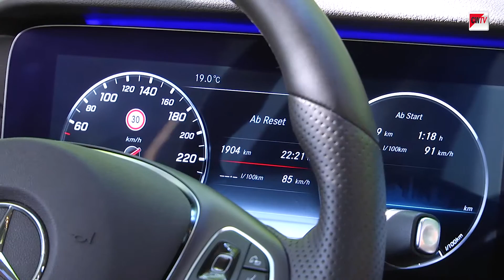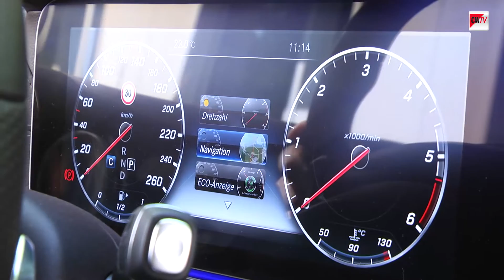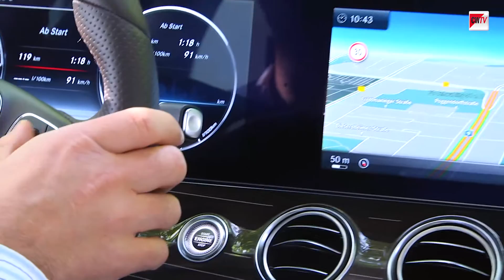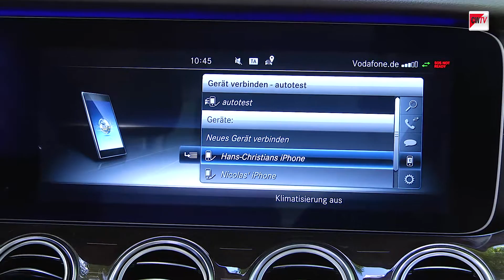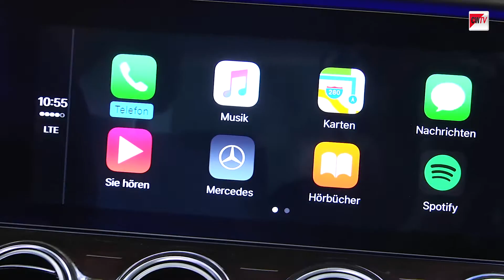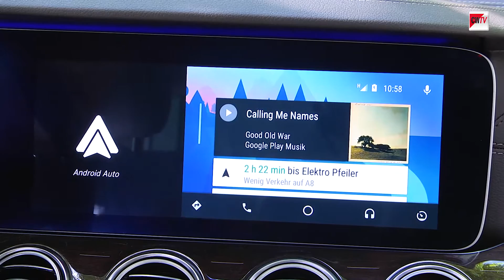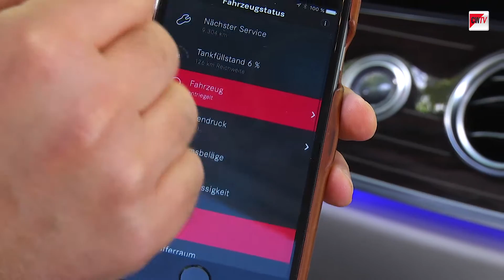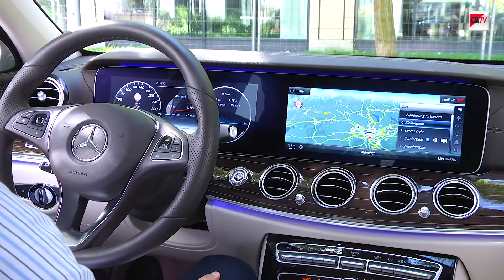Mit Doppel-Display - Mercedes E-Klasse im Test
Die neue E-Klasse wartet auf Wunsch mit einem Infotainmentsystem der Extraklasse auf. Der Blickfang: Zwei Displays mit sagenhaften 12,3-Zoll zeigen Bordinstrumente wie den Tacho und das Infotainmentsystem. Für die Smartphone-Anbindung werden sowohl Apple Carplay, als auch Android Auto unterstützt. Dennoch gab es auch Kritikpunkte.